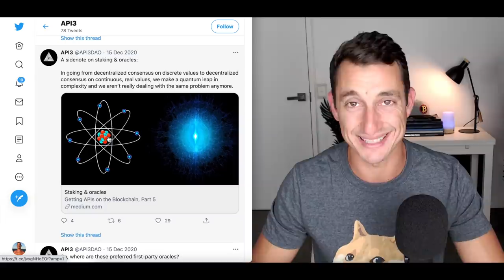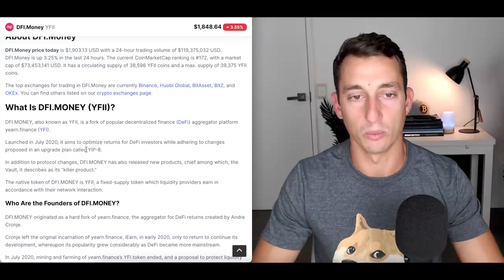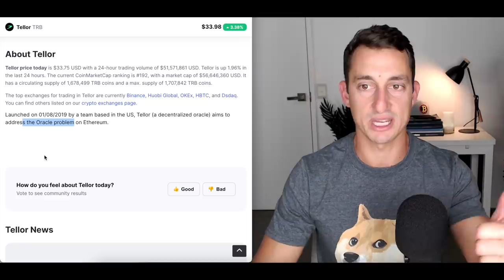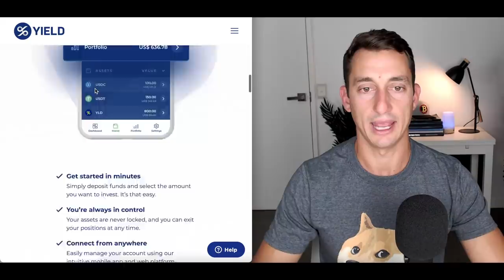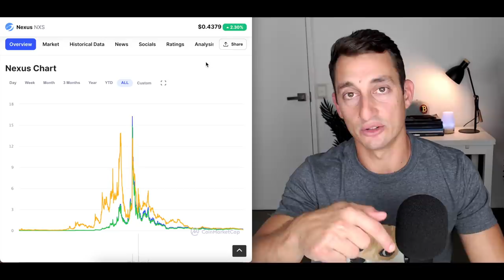10 ALTCOINS FOR 10X GAINS IN ALTSEASON UNDER $100M | Get Rich with Cryptocurrency Now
In this video, we take a look at 10 altcoins for 10x gains in altseason. All cryptocurrencies in this video are under $100m at the time of recording.

These are my 'realistic' expectations of potential 10x-ers but they could pump much more. The main point of my trading plan for these cryptocurrencies is to "Not Get Greedy"; hit it, and quit it. As they are all under $100,000,000, there is more potential for bigger gains but with bigger gains comes a lot higher risk! These projects could turn out to be duds... no one knows for sure.